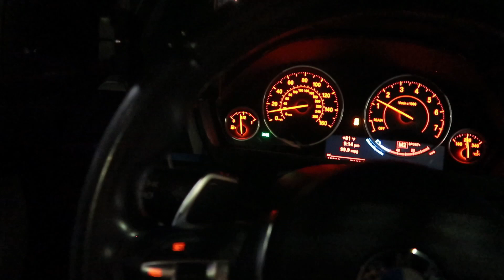TOP 5 THING'S I LOVE ABOUT MY 435I (F32) | SHOULD YOU BUY A 435I? | WALKAROUND!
Hey what is up folks,hope you enjoyed this video,There is so many things i love about this car,was really hard to find something in specific to show you guys,my car is a 2014 bmw 435i also known as the f32,for the new viewers on this channel,i am fullbolt ons and on mhd stage 2+,thinking about doing a single turbo soon but yall stay tuned and find out.if you have any question just leave it in the comment section below or DM on instagram @blessed_engine